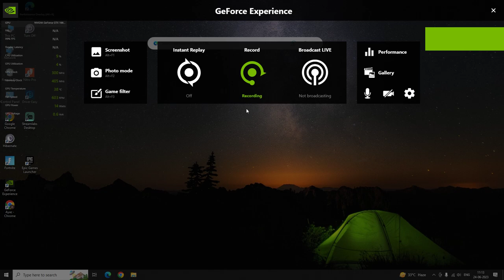"Epic Fortnite Battle Royal: Insane Build Fights !!! ( SWIMMING gaming fortnite 2023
Fortnite game play which will dive you crazy!!!

Step into the extraordinary world of Fortnite, a game that has captivated millions of players worldwide.
Engage in thrilling battles and explore a dynamic environment that evolves with each passing moment.
Drop into the battlefield from a flying bus and dive into heart-pounding action.
Battle it out against up to 100 players, all vying for survival and the coveted Victory Royale.
Choose your landing spot strategically and scavenge for weapons, resources, and gear to gain an advantage.
Adapt your playstyle to the situation, whether it's going in guns blazing or adopting a stealthy approach.
Traverse diverse landscapes, from lush forests to urban cities and desolate wastelands, each with its own unique challenges.
Utilize the building mechanic to construct structures on the fly, providing cover, vantage points, and creative solutions.
Engage in intense firefights, utilizing a wide variety of weapons ranging from shotguns and assault rifles to explosive rocket launchers.
Coordinate with teammates in various game modes, including duos, squads, and massive team battles.